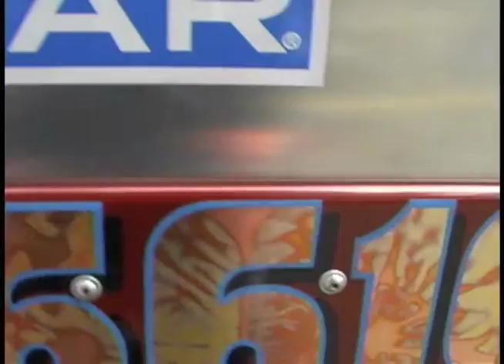DRAG STRIP oldies race 1999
The oldies drag race at Mission Raceway Park in British Columbia Canada in 1999 featuring Dragsters and some classic hot rods